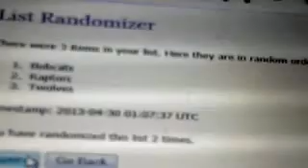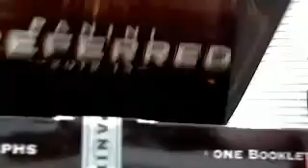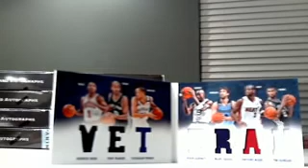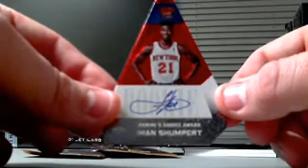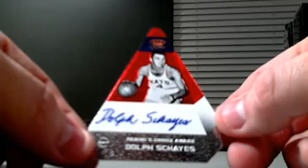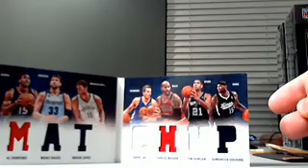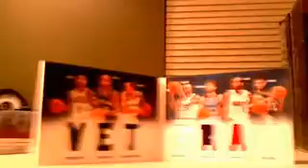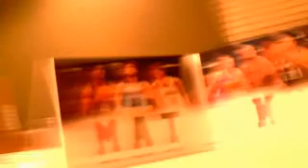Panini preferred 5 box team break 4 29 2013